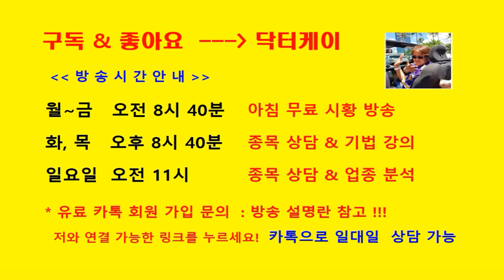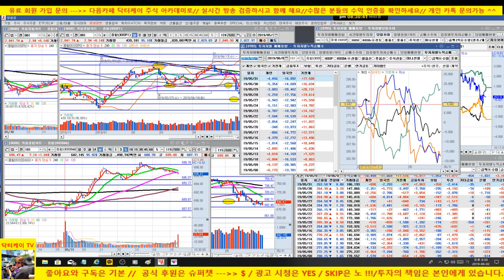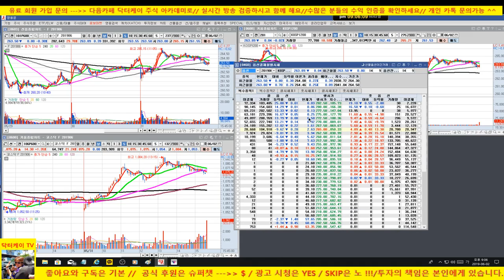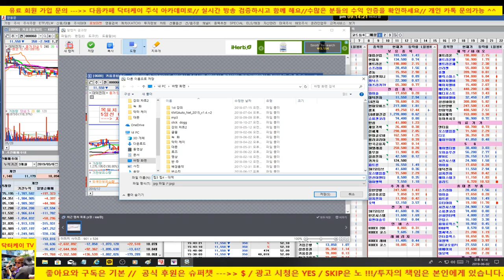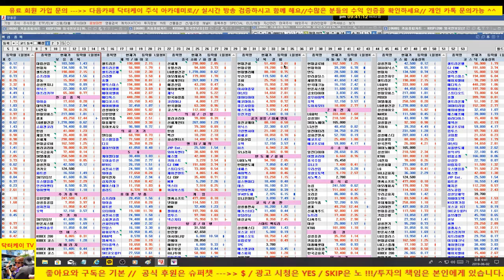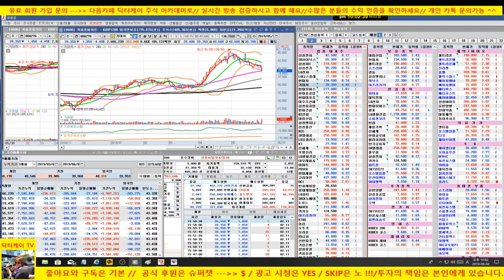[주식]셀트리온,삼성전자,기아차,현대차,대림산업,샘표,슈프리마,nice 평가정보, 신세계 건설외 업종 대표주 분석/190602/대한민국 No.1 닥터케이 주식아카데미